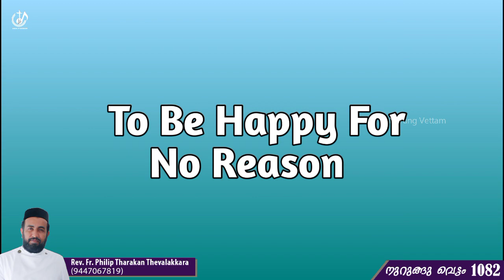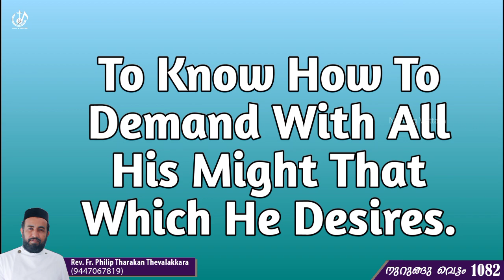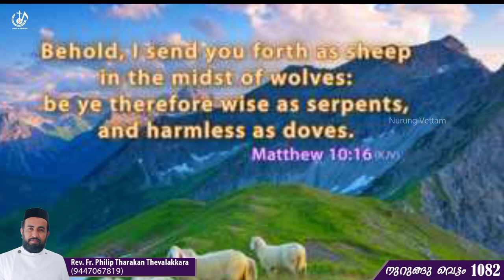മുതിർന്നവരുടെ പാഠ പുസ്തകം.....| നുറുങ്ങു വെട്ടം 1082 | Rev.Fr.Philip Tharakan Thevalakkara